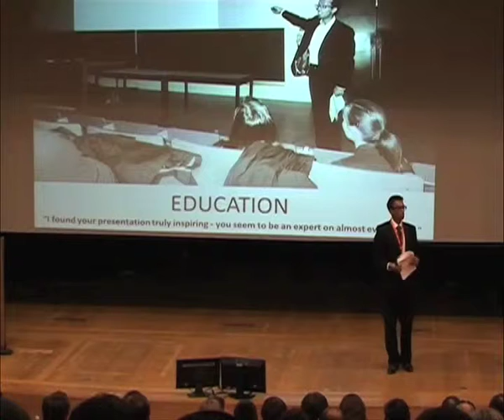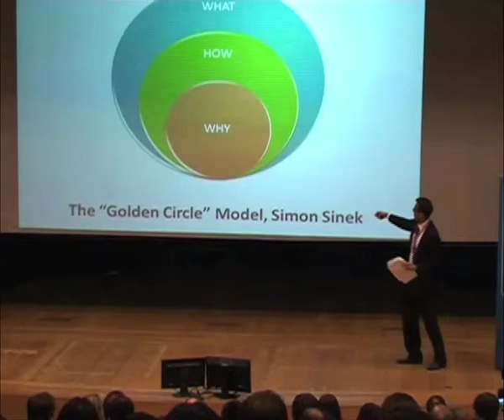Vikas Shah SVc2Lx Sessions Highlights